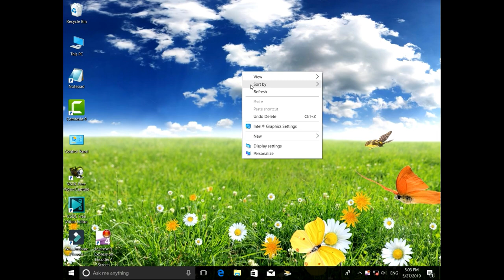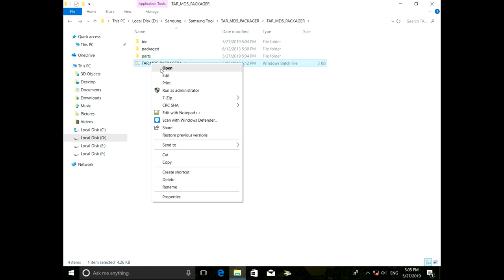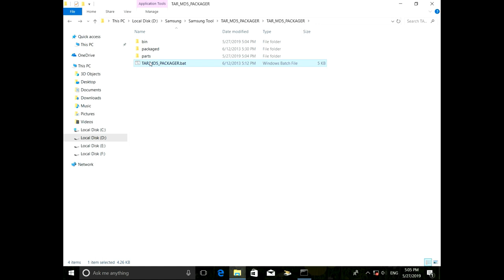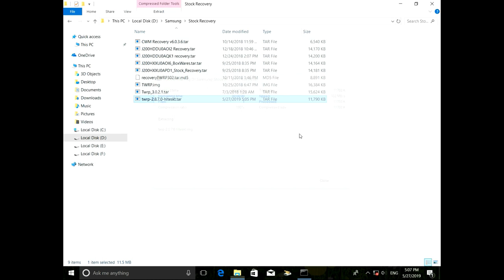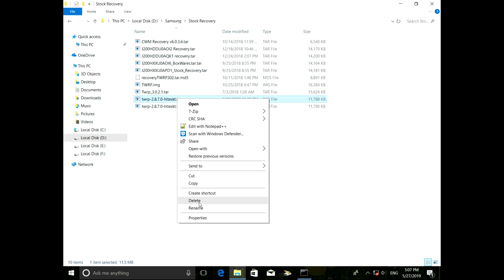How to convert from img to tar file